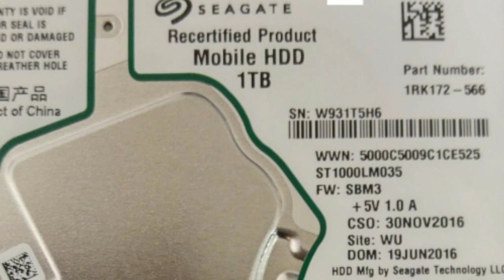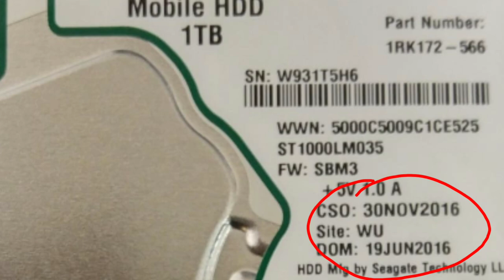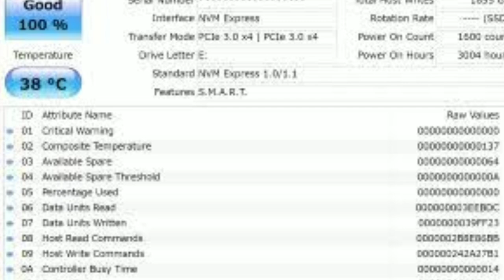How to identify Refurbished harddrive !! How to know harddisk Refurbished !! how to know about HDD !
According to Seagate if you return a defective drive they “may replace your product with a product that was previously used, repaired and tested to meet Seagate specifications”. In our experience the replacement drive the customer receives will often have a green border on the label and the words “Recertified Product” or “Certified Repaired” and a stamp on the end of the drive frame. You might also find two dates on the new drive label
DOM: The original date of manufacture.
CSO: Which appears to be the date it was repaired/relabeled.

In any case you will most likely get a previously repaired drive and not your original. Depending on the condition of your defective drive it could in turn become a replacement hard drive for someone else. If you receive a replacement hard drive the warranty is your original warranty period or 90 days, whichever is longer. Outside of this information Seagate doesn’t really say much about their recertified HDDs.

The drives come with a 6 month limited warranty. The company states that “WD recertified products may consist of customer return units and may be repaired. All products are tested and determined to meet WD’s stringent quality standards before they are sold as recertified.” Typically we see these drives relabeled as “Recertified” and sometimes you will notice a letter has been appended after the manufacturing date.

What you shouldn’t do is confuse these manufacturer repaired hard drives with HDDs listed as refurbished. You may see refurbished disk drives on eBay or other used item sites and the term could mean something completely different. Some companies specialize in “refurbishing” old hard drives. This could be as simple as they wiped the existing data and ran a disk check. It could also mean they fixed and/or updated the firmware, cleared SMART data, hid defects, cut head(s) because they failed and now the drive will actually be reduced in size from the original design/label. If you see disk drives listed as refurbished and they have the original manufacturer’s “Recertified” label then it could be the seller is just using the term refurbished in place of factory recertified but it never hurts to ask.

Should you buy refurbished hard drives? In my opinion, with the cost of hard disk drives so low you should consider buying a new hard drive with a factory warranty. But you still need to use caution, some new drives listed as OEM might not have a manufacturer warranty.